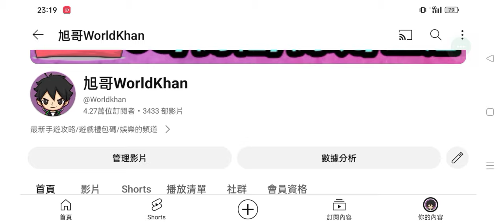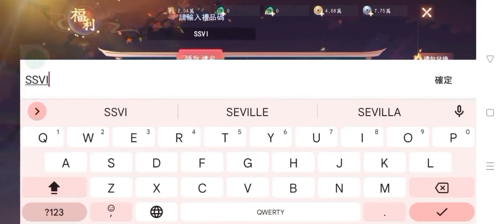旭哥手遊攻略 斬妖 最強隱藏版神裝免費拿+2024最多禮包碼序號 版本最神T0職業+拿T0最強神裝+空虛公子